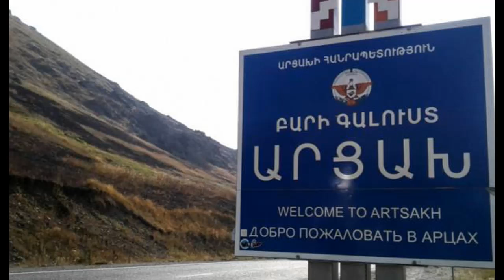Բայդենը լսեց հայերին․ Ցնցող որոշում․ ՎԵՐՋԱՊԵՍ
Բուչեկի կարևոր քայլը, Բայդենի որոշումը։ Էրդողնը խառն է